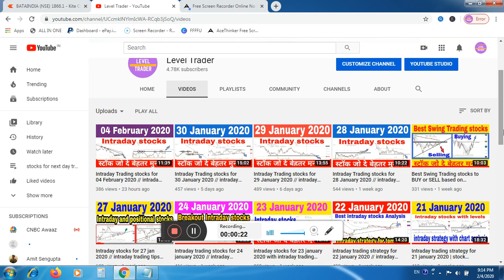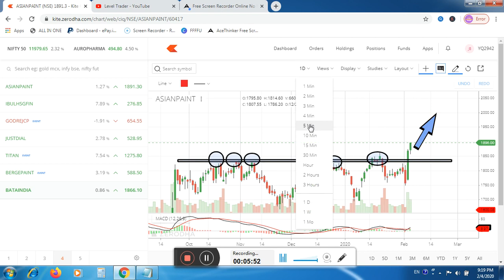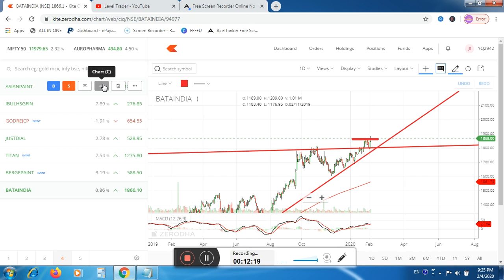Intraday Trading stocks for 05 February 2020 // intraday stocks tips in hindi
To join revised course 2020 mail on

Copyright of level trader. Downloading this video from YouTube would be in violation of the copyright. Users are allowed to ONLY watch this video training from the YouTube.

free intraday tips,intraday tips for today,best intraday stocks,intraday trading strategy,intraday tips
free intraday call,
free intraday stocks,
free intraday stocks tips,
intraday,
intraday stocks,
intraday stocks to sell tomorrow,
intraday trading,
intraday trading tips,
intraday trading tips today,
stocks for tomorrow,
trading tips,
intraday trading tips for 05 February 2020,
intraday jackport for 05 Feb 2020,
how to do intraday trading,
intraday shares,
intraday trading stock for monday,
intraday trading stock for February 2020,
intraday trading,
intraday tips,
tips, for, tomorrow, Intraday Trading Tips for today, today, intraday calls, intraday trading strategies, free intraday tips,
intraday stocks for Monday, intraday stocks tips,  intraday tips, intraday tips for tomorrow,
intraday tips for today, intraday tips in Hindi, intraday tips in Tamil, intraday tips in Telugu, intraday tips
the intraday trading strategy, intraday trading strategy in the Indian stock market, intraday trading strategy 100 working in stock Hindi,